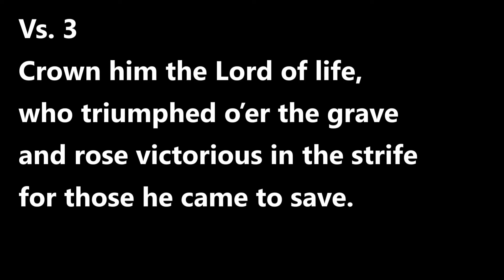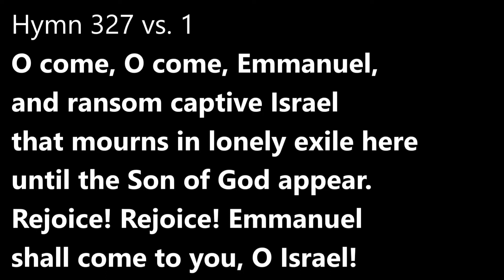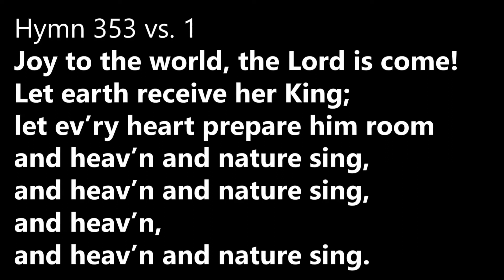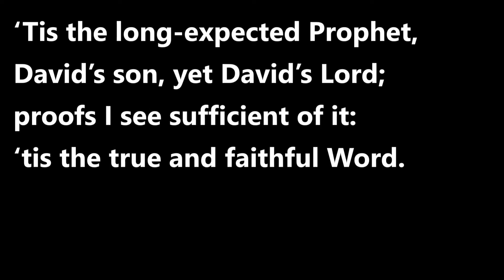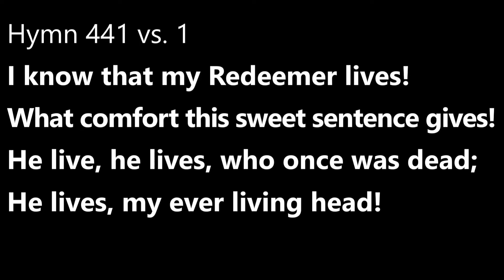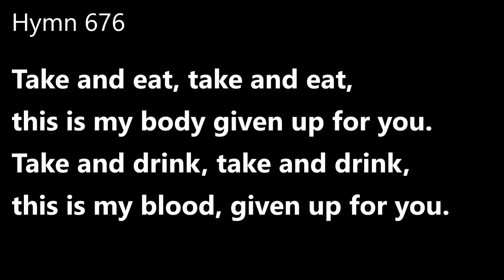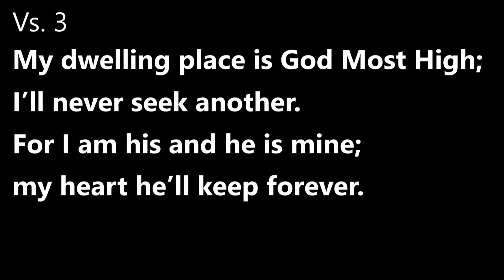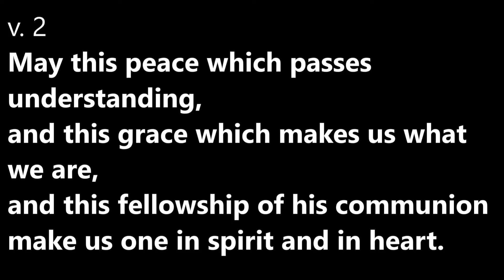St. Luke's Worship - November 26, 2023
Christ-centered worship from St. Luke's in Watertown, WI.
We'd love to know if you are worshipping with us today!